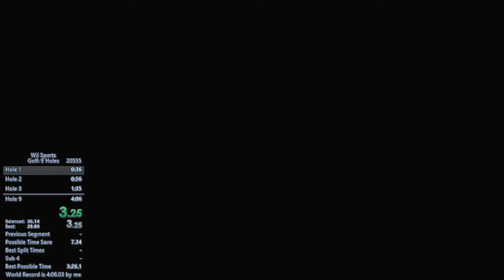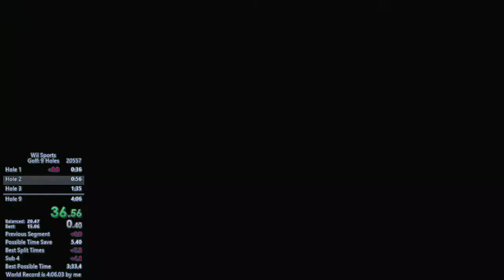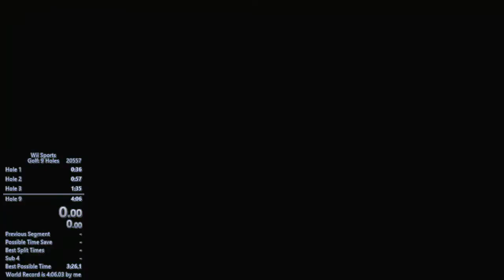A -14 in Wii Sports Golf 9 hole [Read Description]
Messed up the trim for the video. Go to 1:11